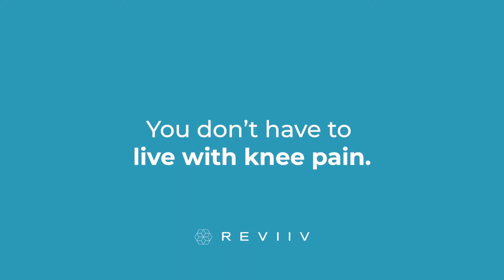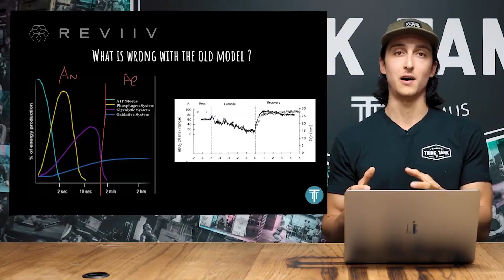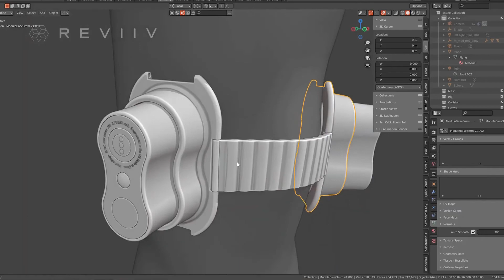Knee Plus: Targeted Treatment, Effective Relief An Innovative Light Therapy Device | REVIIV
Knee Plus: Targeted Treatment, Effective Relief An Innovative Light Therapy Device
Experience relief & empower recovery with our next-gen, targeted laser and light therapy technology.

Introducing Knee+:
An innovative light therapy device that utilizes LED lights and next-generation lasers which are proven to:
1. Help support the regrowth of blood vessels and cartilage
2. Reduce inflammation
3. Support the body’s own unique healing process

With our device, you get ALL this from the comfort of your own home so you can get back to doing what you love!

Light therapy (clinical term: photobiomodulation) *increases blood flow to damaged tissue by dilating blood vessels and **decreases regional inflammatory cytokines.

*Liebert, Photobiomodulation, Photomedicine, and Laser Surgery Volume 38, Number 9, 2020
** Alves et al. Arthritis Research & Therapy 2013.

Why does Knee+ include lasers and LED lights?
The LED lights aim to provide surface-level therapy while the lasers help effectively penetrate joints and internal tissues. The combination of LED lights and lasers allows Knee+ to produce optimal wavelengths throughout one session.

What's your get:
- 3 x Knee+ Modules (each module = Laser & LED + 1 Battery)
- 1 x Knee+ Strap set (which is made of 3 straps to fasten to the knee) One size fits most
- 1 x USB-C Charging Cable
- 1 x Magnetic Charging Travel Case